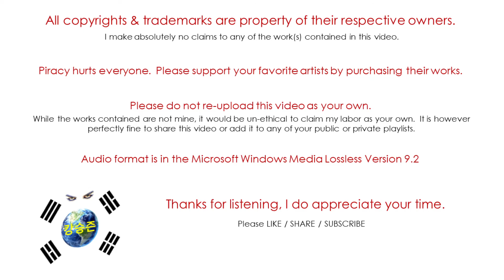Purple Beck / Starry Night / VALENTi (Audio)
Purple Beck is a 5 member girl group under Majesty Entertainment.
They debuted in June of 2019 with their first single "Crystal Ball".  This is their 1st CD mini album.  Fandom name: Beckies (Becky)    Fandom colors: Purple & Yellow

Purple Beck is:
Yeowool - Leader, Lead Vocalist, Main Dancer, Rapper, Visual.
Layeon - Main Vocalist.
Mini - Lead Vocalist.
Seyeon - Main Rapper, Lead Dancer, Vocalist, Maknae.
Yerim - Lead Dancer, Vocalist, Rapper.

Physical Copies can be found on:
UPC Symbol: 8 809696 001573

Come join me and other Beckies on my Facebook group!!